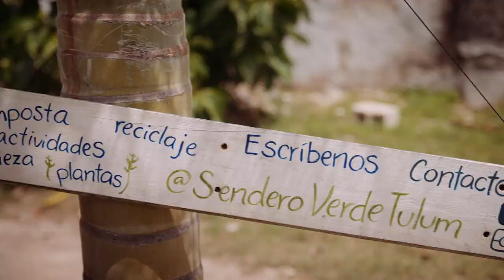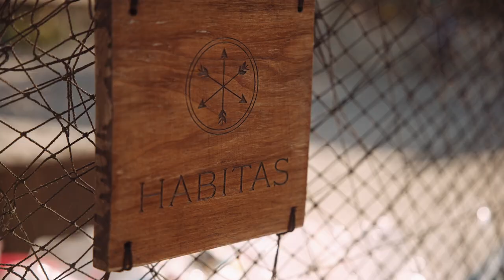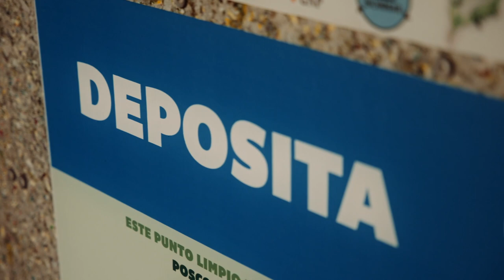Habitas I Music Inspires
Habitas programming serves a deeper purpose - to mobilize our communities in service of sustainability. In Tulum, our music concerts are a platform for driving local impact programs such as plastics recycling, carbon offsetting and more.